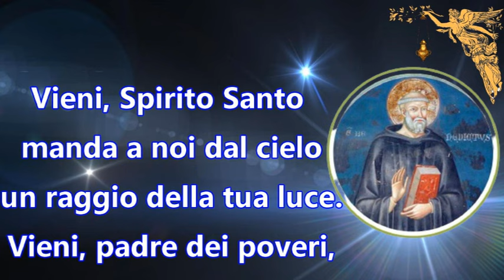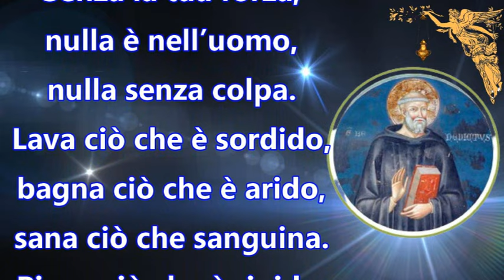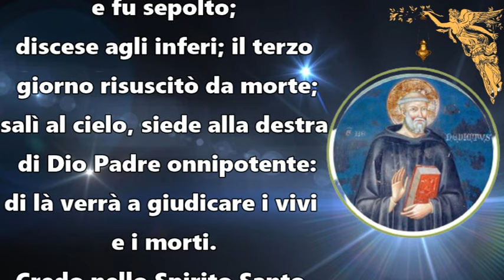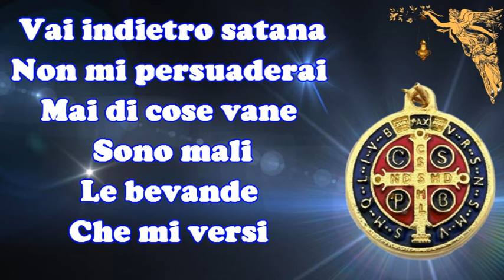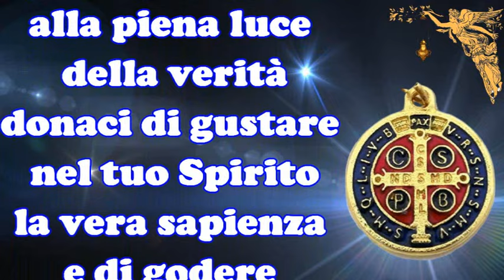🔴Novena a San Benetto da Norcia per essere protetti dal male 1° Giorno 🙏🙏🙏💖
Novena a San Benetto da Norcia per essere protyetti dal  il male 1° Giorno